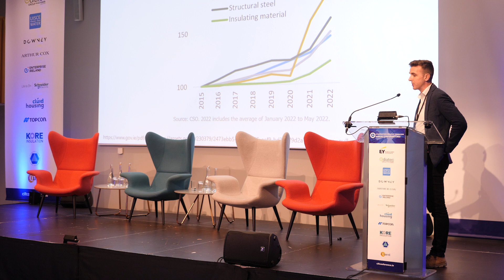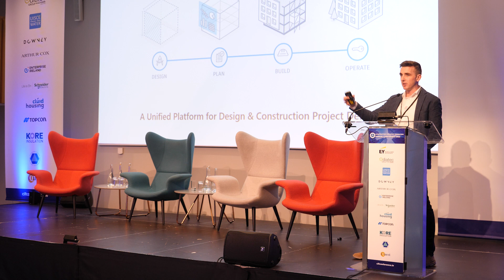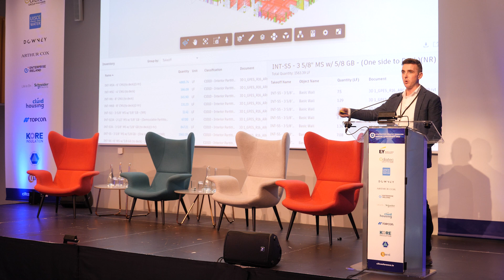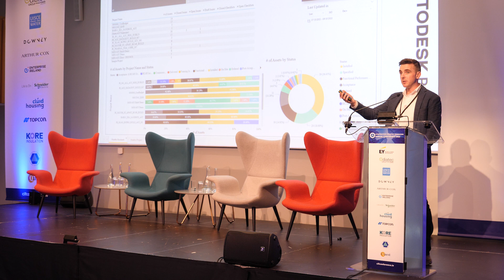CIF Annual Conference 2022- Spotlight Session: A Digital Roadmap for Ireland’s Construction Industry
Construction Industry Federation Annual Conference 2022

Speaker
- Jonathan Reinhardt, Chartered Architectural Technologist, Diatec

Register your interest for the Construction Industry Federation Annual Conference 2023